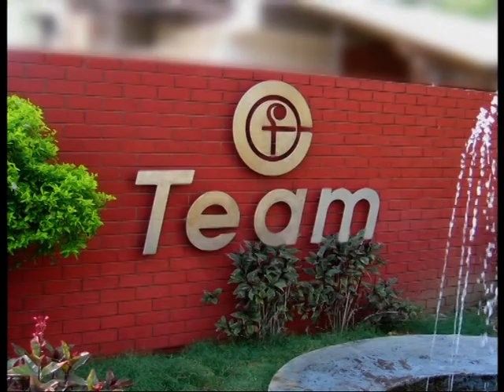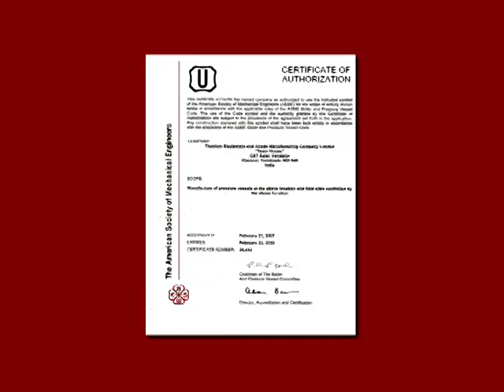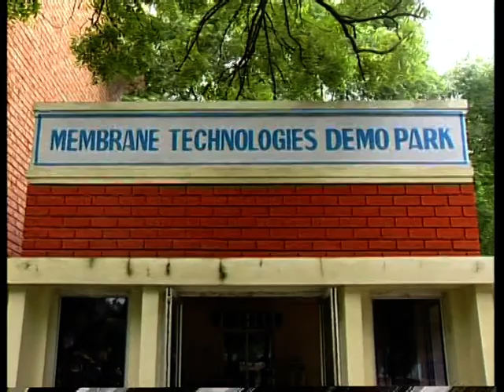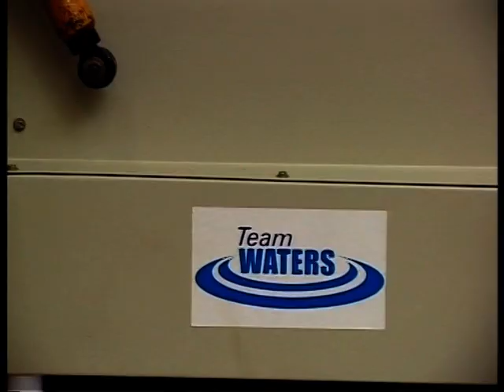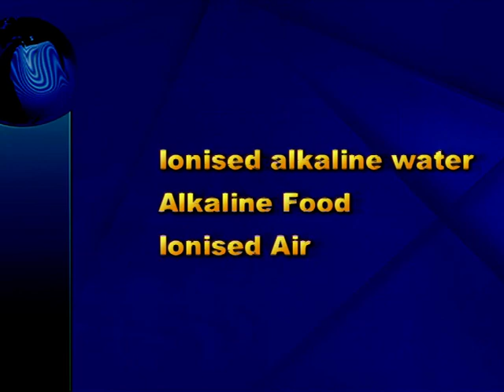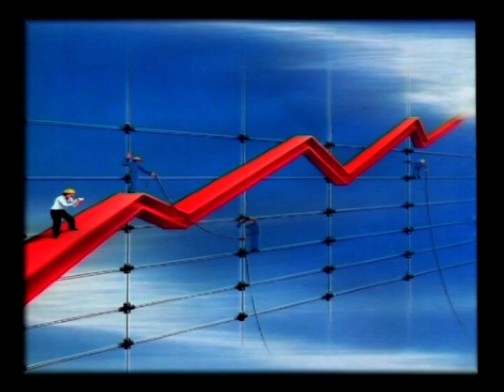TEAM CORPORATE VIDEO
Corporate Video: Titanium Equipment and Anode Manufacturing Company (P) Ltd.